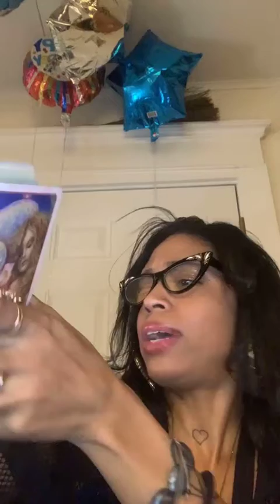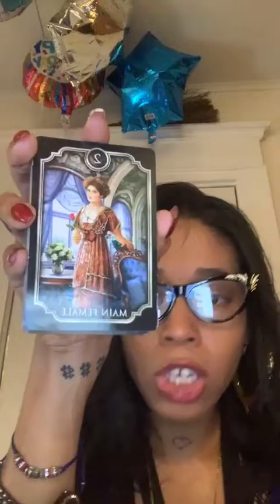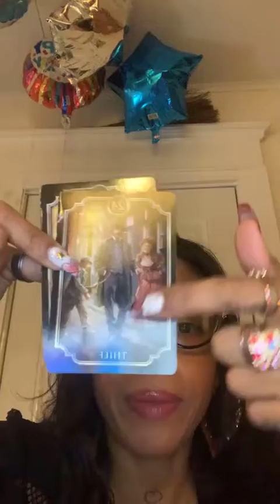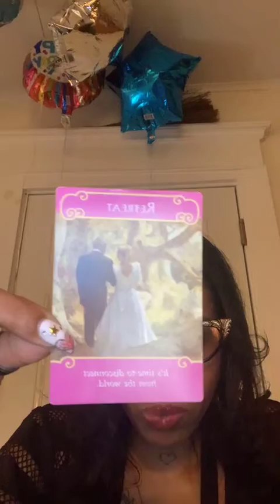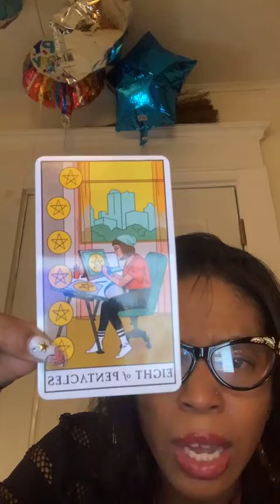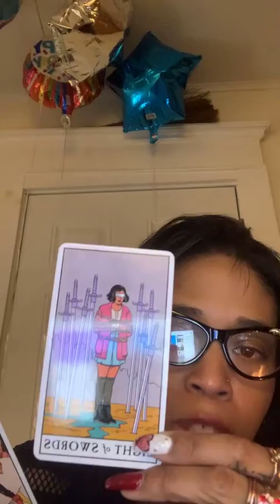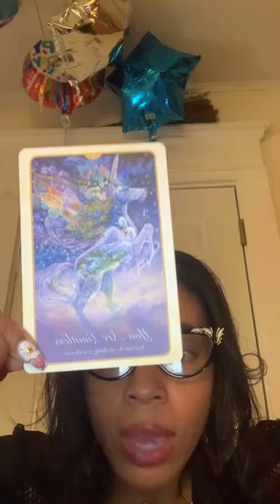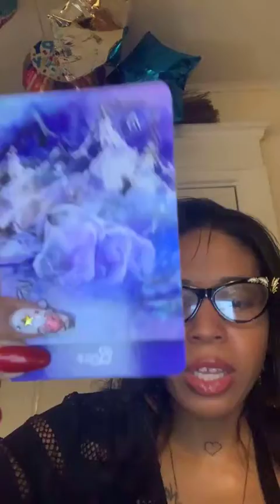LIVE READING🔮🌟 END KARMIC CYCLES TO ALLOW NEW LOVE 🌹🥳🥳🥳 💙💟💙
Divineempress06

*I DONOT OWN RIGHTS TO THIS MUSIC

TAttoo artist @i.b.t.3 IG 💉

Cover art by 80svintagepulps